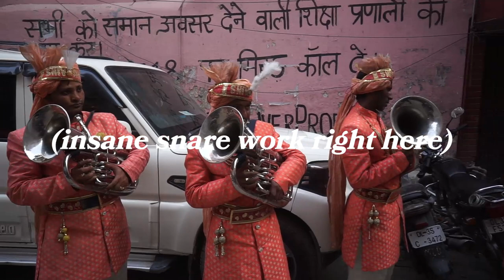How to: Wedding music.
Not an instructional video.